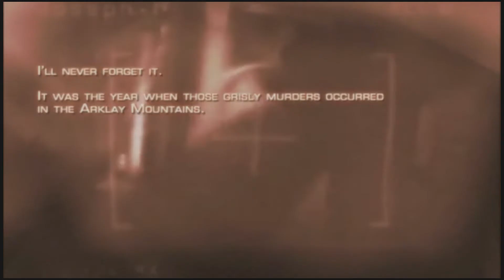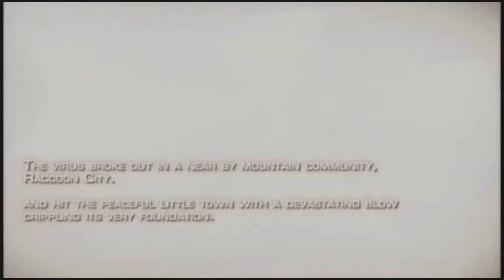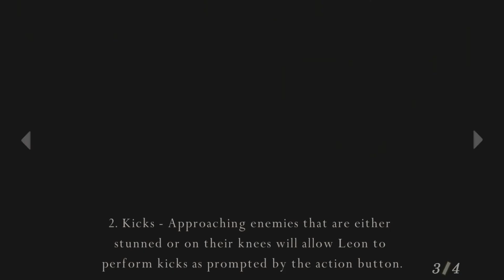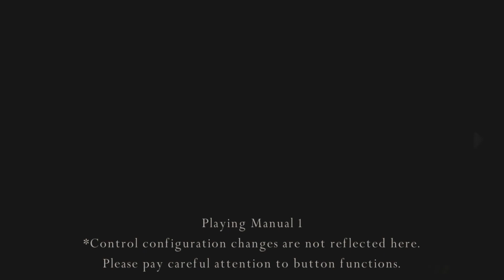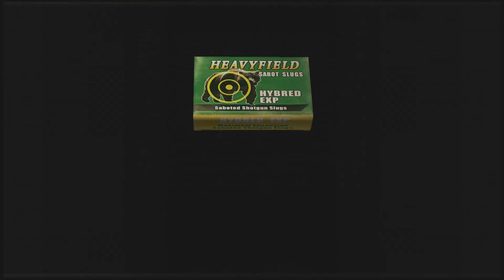S1 Bingo. Barok Plays Resident Evil 4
Why Resident Evil 4? I just felt like playing it and that's enough reason for me. This was a turning point in the series, from survival horror to action horror (in my opinion.) I love the older games but 4 and 5 are the only action installments I've had the pleasure of playing. I would like to do a co-op RE5 run at some point, just need a willing partner.